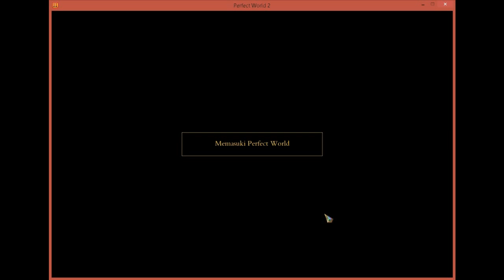TORITORIAL HOMESTEAD PERFECT WORLD INDONESIA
Hai Sobat Semua Pecinta Game...
Kali ini saya akan berbagi cara menyelesaikan Quest Terbaru Dalam Game Perfect World Indonesia Yang QUEST : HOMESTEAD

Dalam Video ini saya akan tampilkan bagaimana cara membangun homestead dan juga menjalankan Quest Homestead. Untuk lebih jelas teman2 bisa menyimak video ini dari awal ampe akhir dan bagaimana menyelesaikan Quest dalam homestead dan mendapatkan item quest.

Saya mohon maaf kiranya video kurang detail menjelaskan namun sebagai seorang gamer anda akan tau stelah melihat videonya..